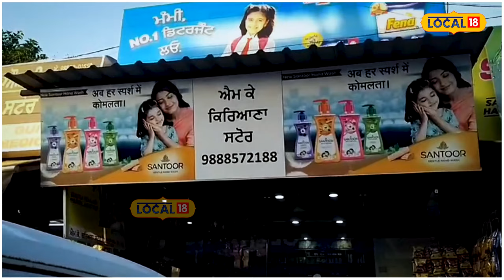Rajpura Raid | ਬਾਜ਼ਾਰ 'ਚ ਧੜੱਲੇ ਨਾਲ ਵਿੱਕ ਰਿਹਾ ਨਕਲੀ ਵੇਰਕਾ ਘੀ, ਦੇਖੋ ਕੀ ਹੈ ਨਕਲੀ ਘੀ ਦੀ ਪਛਾਣ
ਜਿਵੇਂ ਜਿਵੇਂ ਤਿਉਹਾਰਾਂ ਦੇ ਦਿਨ ਨੇੜੇ ਆ ਰਹੇ ਹਨ ਹੈ। ਹੈਲਥ ਡਿਪਾਰਟਮੈਂਟ ਵੀ ਹਰਕਤ ਵਿੱਚ ਆ ਗਿਆ ਹੈ ਤਾਂ ਲੋਕਾਂ ਦੀ ਸਿਹਤ ਨਾਲ ਖਿਲਵਾੜ ਕਰ ਰਹੇ ਲੋਕਾਂ ਨੂੰ ਕਾਬੂ ਕਰਨ ਦੇ ਲਈ ਕੰਪਨੀਆਂ ਦੇ ਮੁਲਾਜ਼ਮ ਵੀ ਹੁਣ ਬਾਜ਼ਾਰਾਂ ਵਿੱਚ ਸਰਗਰਮ ਹੋ ਗਏ ਹਨ।